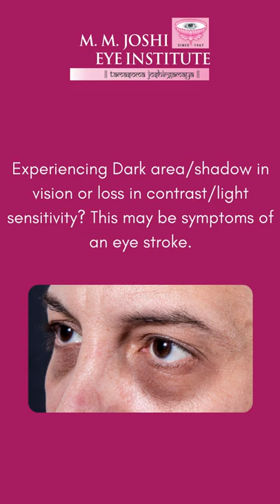Eye Stroke - Know more with MMJ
Just like brain stroke and heart attacks, eye stroke is also a serious health issue and needs to be diagnosed early. To understand what causes ocular stroke or Retinal Artery Occlusion, read on the blog